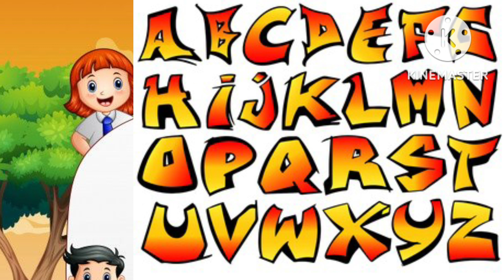ABC songs , kids video , nursery rhymes ,a for Apple , B for Ball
ABC songs , alphabet sounds , kids learning video , nursery rhymes a for Apple B for Ball
how to draw sun 🌞☀️ , kids learning video , counting number's , colours learning a for Apple abcd a to z alphabet ,kids video , a for Apple B for ball c for cat 🐈🐱 ,pre school learning
kids learning video , a to z alphabet , a for Apple B for ball c for cat 🐈🐱 , nursery rhymes
besma kids tv
besmakidstvabcd sounds , alphabet for kidAlph Baa , Taa , Sindhi pati , Trace the Alphabet ,a for Apple B for Ball C for cat 🐈🐱